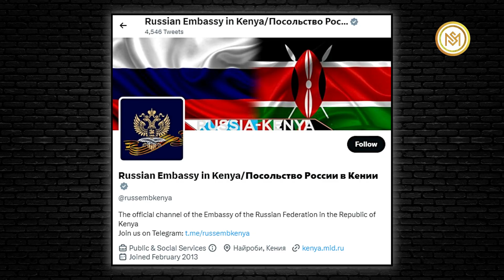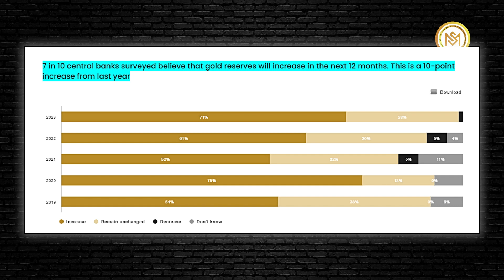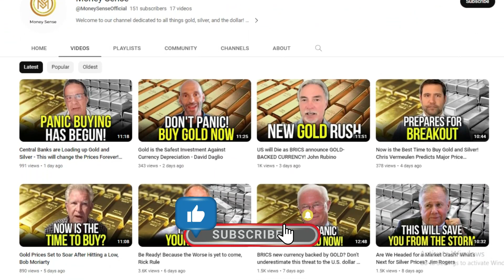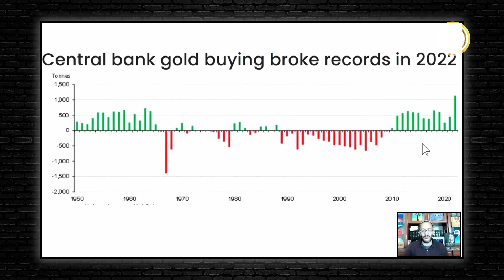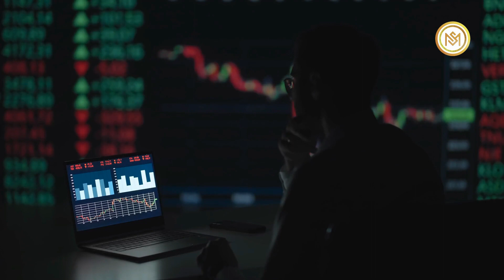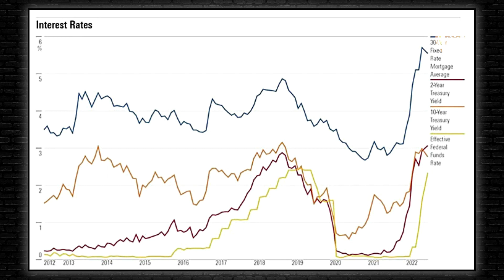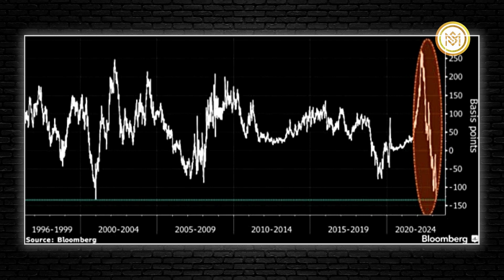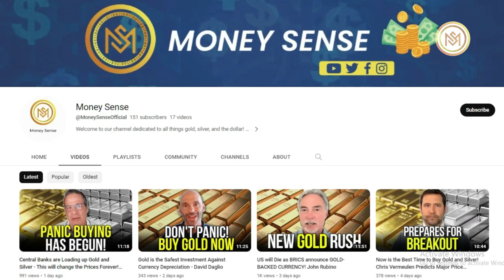BRICS Currency Announcement can Reshape the Gold Market! Rafi Farber Exposes the Agenda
Rafi views the notion of the BRICS countries contemplating a gold-backed currency as a mere rumor.
According to state-run RT, the Russian government has confirmed that Brazil, Russia, India, China and South Africa, also known as BRICS nations, will introduce a new trading currency backed by gold. The official announcement is expected to be made during the BRICS summit in August in South Africa.
Recently in the context of currency value, Rafi states the belief that the quantity of gold held in a central bank's balance sheet does not influence its worth.
During the interview Rafi, a financial analyst and expert in the field of economics and precious metals, cited various instances of central banks engaging in cumulative sales, particularly during the collapse of the London Gold Pool in 1968 and the gold market's surge in the late 1970s.
The hefty sales we saw in 1967 were a consequence of this price peg coming under attack as investors piled into gold. The banks in question avoided this scenario by selling vast quantities of gold, around 2,000 tonnes in total over 1967/68. But the episode effectively signalled the end of the Bretton Woods system and the last remnants of the Gold Standard. Fast forward to 2022 and the picture is vastly different. The gold market is deeper and more liquid.
2022 was a record-breaking year for central bank gold buying.
Rafi highlights a significant observation that despite a prolonged period of central banks selling gold from 1988 to 2009, followed by net buying from 2010 to 2022, there seems to be minimal influence on the price of gold.
According to the 2023 Central Bank Gold Reserve Survey recently released by the World Gold Council, 24% of central banks plan to add more gold to their reserves in the next 12 months. 71% of central banks surveyed believe the overall level of global reserves will increase in the next 12 months. That was a 10-point increase over last year.
Rafi points to the Central Bank of Kazakhstan, which has been stockpiling gold since around 2004, but its currency's value against the dollar has declined over time.
The National Bank of the Republic of Kazakhstan (NBK) is no exception, with its share of gold reserves now standing at 69% of total reserves.
The increase in gold reserves has coincided with a decline in the value of the Kazakhstan currency, the tenge. In 2004, the tenge was worth around 0.04$. By 2022, the tenge had fallen to around 0.01$.